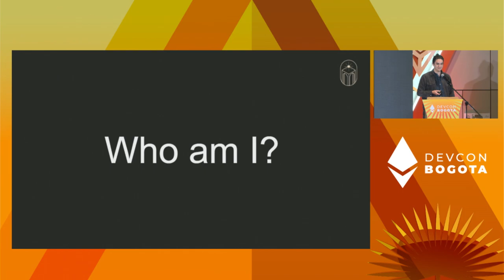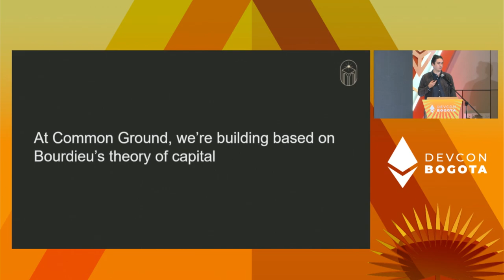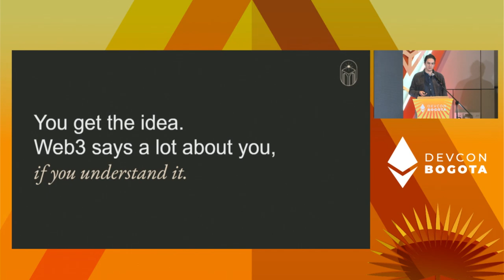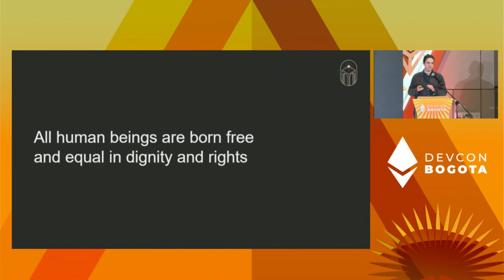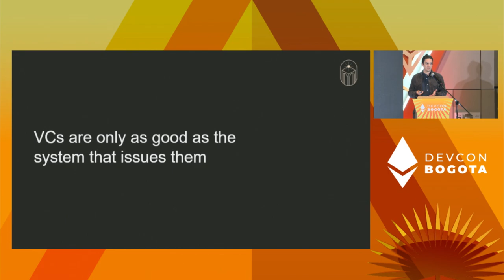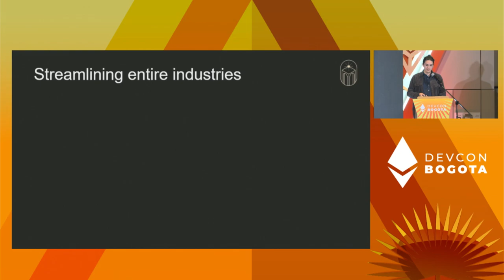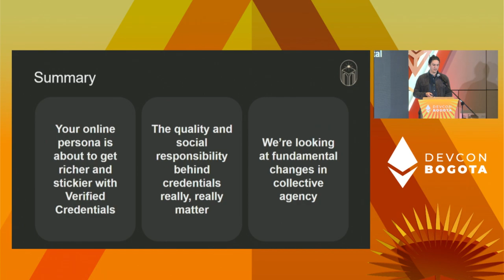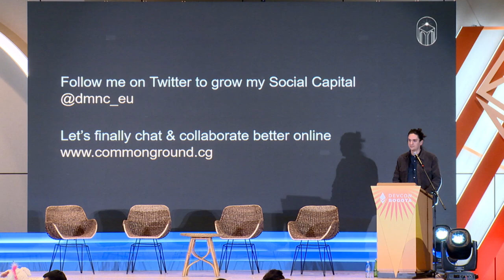Social Composability Design: How DAOs Can Leverage It for the Future of Work by Dominic Emanuel Horn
Effective communication is a strategic advantage that DAOs are failing to leverage due to a fragmented and inefficiently designed tool landscape. Let's explore how social web3 primitives may unlock collaborative network effects. Imagine knowing if you can trust someone at a glance, without knowing anything else about them. We'll tie social theory of Bourdieu together with User Experience Design into a neat little package and see how it can herald a new era in working together.

Speaker(s): Dominic Emanuel Horn
Skill level: Intermediate
Track: UX & Design